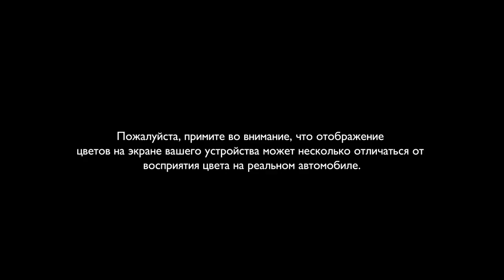White Satin - by Mulliner